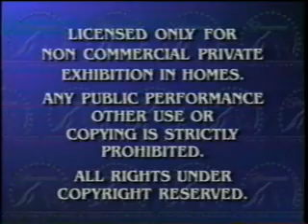Opening To Hey Arnold!:Arnold's Christmas 1997 VHS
Here Is The Opening To Hey Arnold!:Arnold's Christmas 1997 VHS And Here Are The Order:
1.Nicktoons On Video Trailer
2.It Was My Best Birthday Ever Charlie Brown Trailer
3.Paramount Family Favorites Trailer
4.A Rugrats Vacation Trailer
5.Paramount Feature Presentation Bumper
6.FBI Warning Screen
7.Paramount Pictures Logo
8.Nickelodeon Intro
That's All.